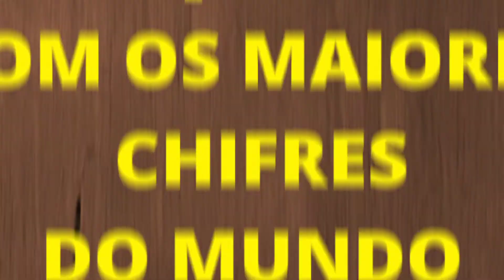[TOP 7] ANIMAIS com os MAIORES CHIFRES do MUNDO 😳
olá neste vídeo vocês viram TOP 7 ANIMAIS com os MAIORES CHIFRES do PLANETA. Os animais usam os seus chifres para diversos fins como para se defender ou até mesmo para lutarem com membros da sua própria família o mais impressionante é que esses ANIMAIS com CHIFRES GRANDES não parecem ser reais e sim figuras de filmes de magia.

00:00 animais com chifres gigantescos
00:23 Ibex alpino
01:30 addax
02:05 órix cimitarra
02:29 alce
03:09 caribu
03:40 kudu
04:06 inscreva-se

Este canal é sobre curiosidades de diversos animais ao redor do mundo trazendo espécies de animais conhecidos e desconhecidos com um tom engraçado